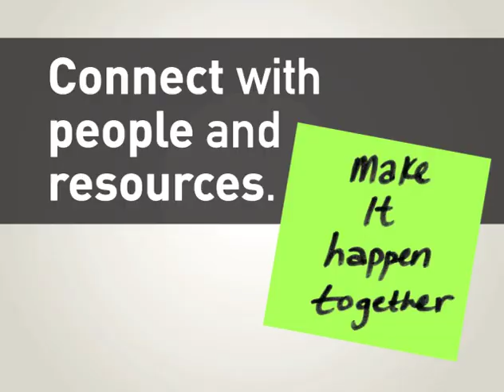Are you Ready to Change NYC for the Better?